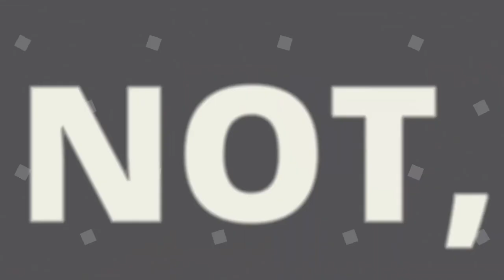Star Wars Commander